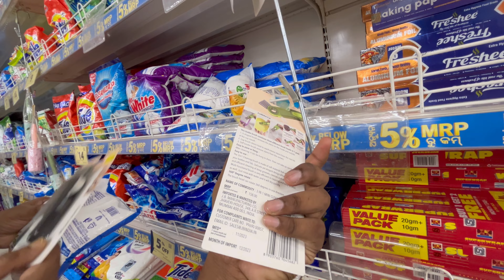Shaam ko mall gaya and pc build karne ka soch Raha hu 🤔 / Drawing / dailyvlog / # 538